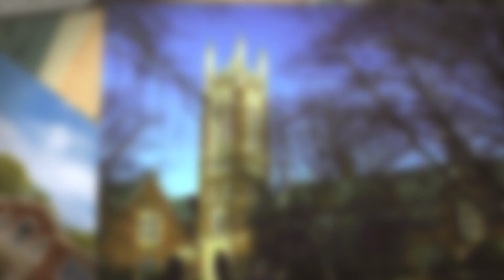Homes In Englewood